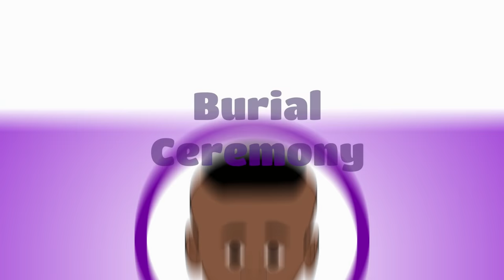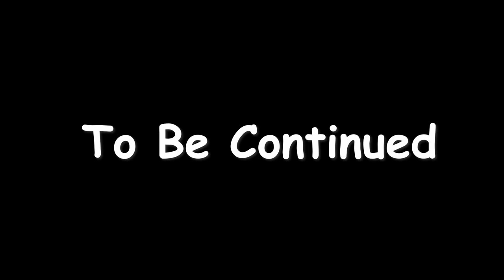Burial Ceremony | Papa Egima | UG Toons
Being a tough nation as it is today, Oworitakpo woke up on an hungry stomach and decided to go on expedition in search of food.

The hilarious piece is worth sharing with friends and loved one.